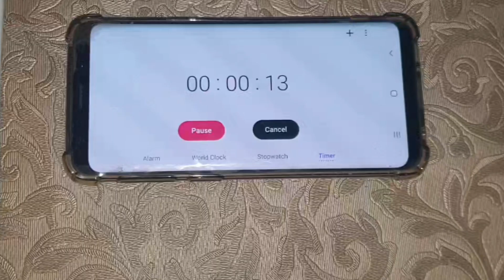Happy New Year 2024...